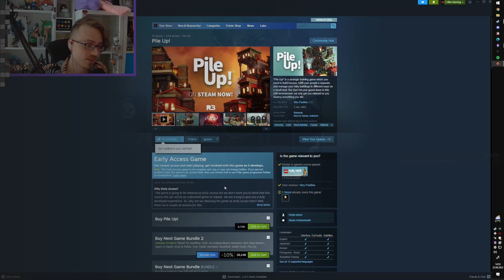Station to Station 🚂 Demo ⭐ Super süßes, Super entspanntes Aufbauspiel anzocken ❤ Ep.01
Live Ausschnitt vom 25.06.23